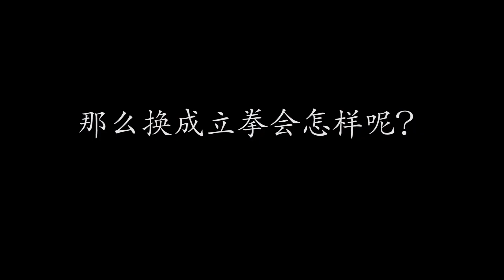内家拳实战横竖变化，立臂控制重心，形意拳科学防守（Xingyi Quan）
形意拳为何立臂进攻，更容易破防的古武术智慧
如果想学习形意拳更多内容欢迎添加助理微信xingwuwenhua2（兴武文化2的拼音）